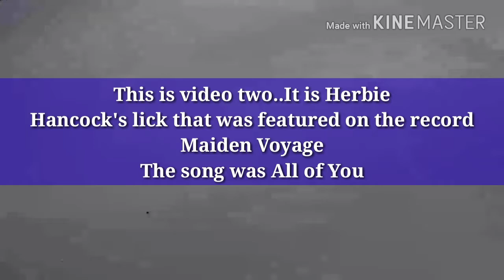Part Three Herbie Hancock Piano Lick. Slow learn.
Learn Herbie Hancock  Piano lick  taught by Piano Style 100.  Repeated very slow many times.  This is from Maiden Voyage.   All of you.